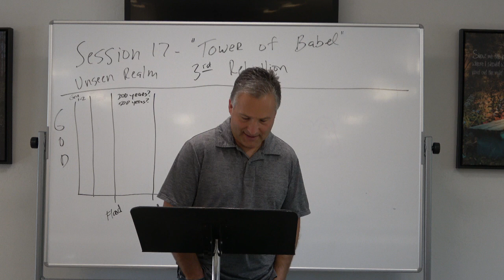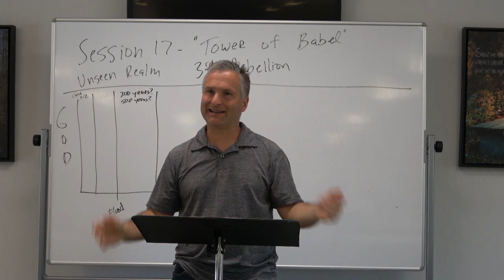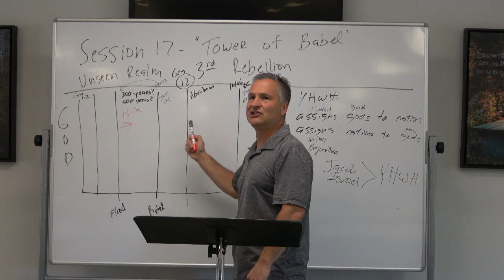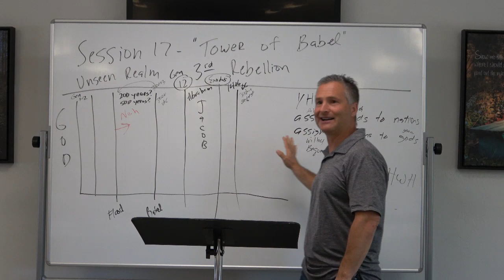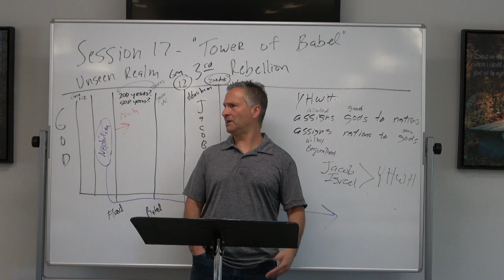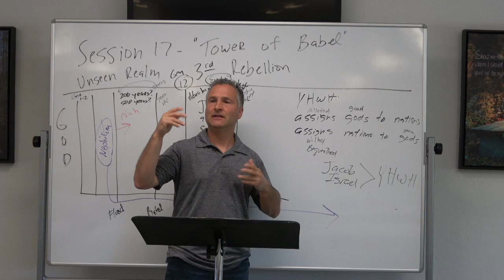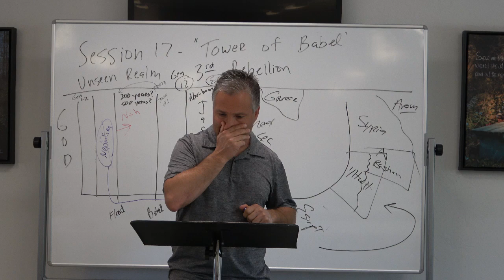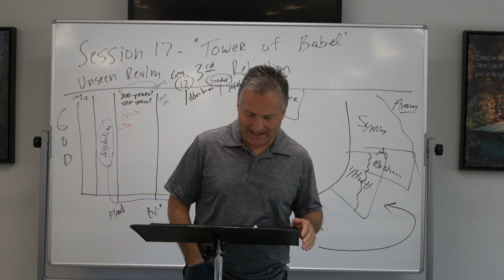Session 17- Unseen Realm: Tower of Babel Rebellion Part 2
You can download them from the Tahoe Community Church website under "Teachings by Topic"; Scroll all the way down to the "Unseen Realm" topic.

In session 17 we discussed the theology of God's abandonment and distancing as an act of His judgment. We also examined the allotment terminology related to God's appointing the nations to various sons of God and also assigning elohim to the nations. We covered the important passage of Deuteronomy 32:8-9 and discussed Cosmic Geography.

We are doing a multi-part study on God's plan for humanity and our future glory. God has amazing plans for His children. Holiness, Glory, and Ruling as those who reflect His image.

I want to give Dr. Michael Heiser credit not only for his book, Unseen Realm, but for all the rest of the bibliographic material that all of his books and scholarly articles has opened up for all of us to research and dig into!  :)